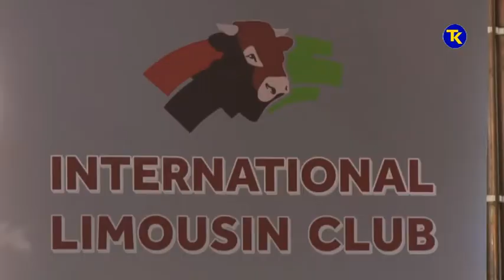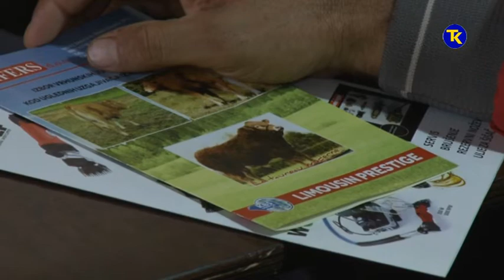PREZENTACIJA U OKVIRU IZLOZBE STOCARSTVA 28 09 2018